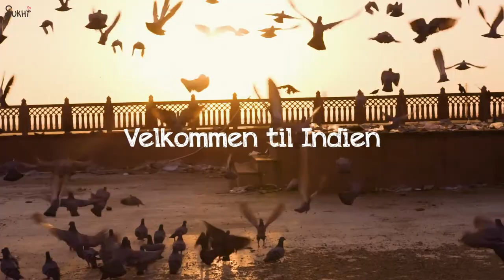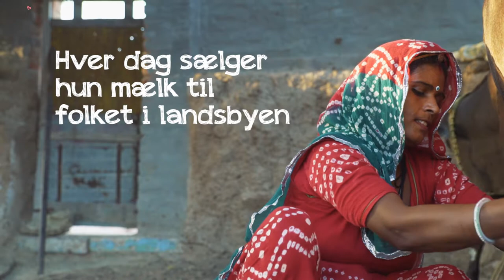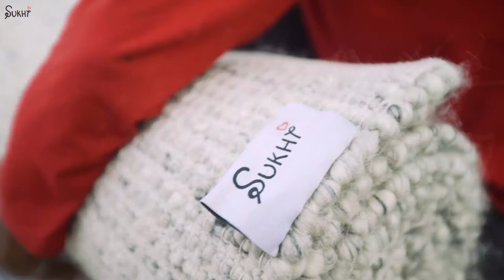Sådan laver et uldtæppe og felttæppe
har fantastisk uld og filt tæpper fra Indien. Vi kan tilbyde utallige farver, mønstre og stilarter.

Dygtige vævere gør alt arbejde i hånden. Over mange uger, syer de tæpperne sammen, i mange forskellige design og mønstre. Der er noget for enhver smag!

Sukhi tæpper fra Indien er lavet af den fineste slags garn og uld. Alt går igennem forsigtige kvalitetstjek før det når vores kunder. Det er derfor for hovedleverandør af håndvævede tæpper, er fra Indien.

Hvorfor eje et håndvævet tæppe?

Der er mange grunde. Først og fremmest, her er én grund du vil sætte pris på; når du køber et Sukhi tæppe, vil du komme til at eje et unikt stykke kunst.

Derudover er vores håndvævede tæpper utroligt holdbare. De vil holde i generationer. Dit tæppe vil helt sikkert blive et familie arvestykke. Du kan føre det videre til dine børn.

Sådan laver et uld og felttæppe

Her er noget info om processen i Indien. Vi arbejder direkte med væverne. Denne proces forsikrer, at håndværket er af høj kvalitet. Vi tilbyder også de lokale arbejde.

Så hvad er der så så særligt ved uld?

Det har mange naturlige egenskaber. Disse egenskaber er virkeligt ekstraordinære. Det er elastisk og modstandsdygtigt. Det er endda ildresistent. Dette betyder at, istedet for at brænde, så smuldrer uld.

Der er mange andre ting, der uld fantastisk. Det binder let til garn, og kan derfor let spindes. Det modtager også farvestoffer godt, så vi kan tilbyde smukke farver.

Der er faktisk mere; uld er fantastisk isolerende. Det holder vores kunder varme. Det er blødt og behageligt. Folk elsker at røre ved uld.

Det er også fleksibelt og holdbart. Det kan endda modstå statisk elektricitet.

Det undrer os ikke, at uld er blevet brugt i århundreder. Det er blevet filtet og vævet i utallige tæpper.